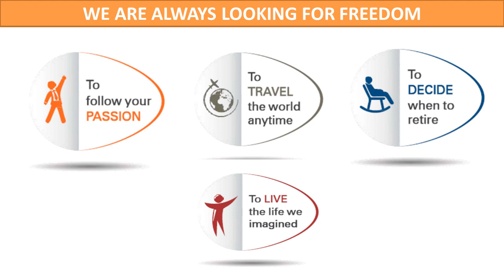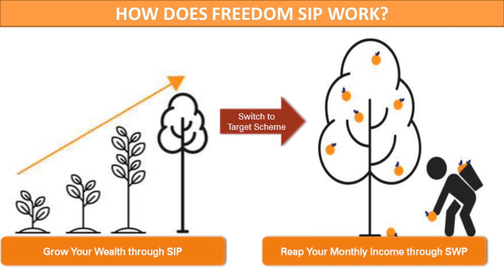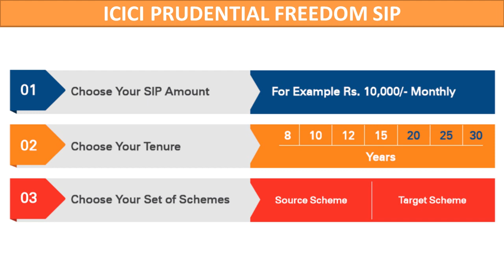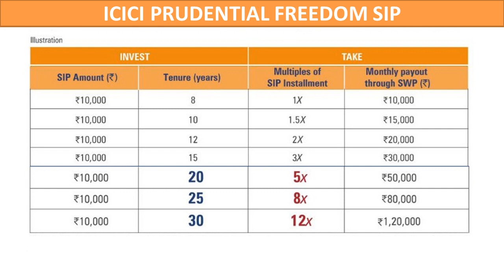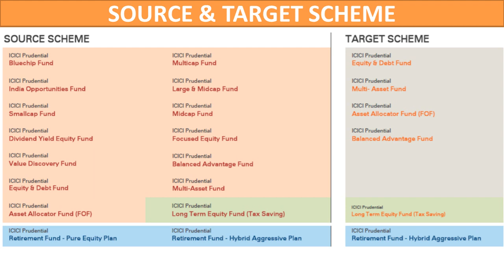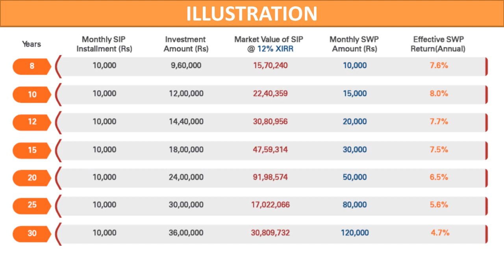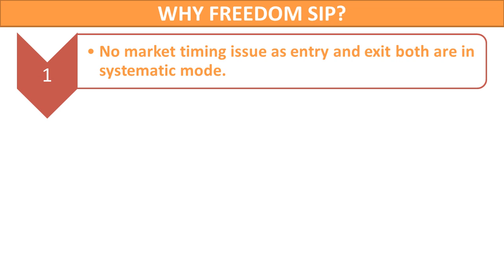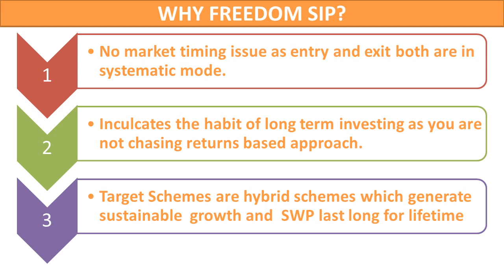FINANCIAL FREEDOM WITH ICICI PRUDENTIAL MUTUAL FUND FREEDOM SIP 💸 💸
ICICI Pru Mutual Fund Freedom SIP Explained in Hindi.
What is ICICI Pru Freedom SIP and How to Invest in Freedom SIP ?